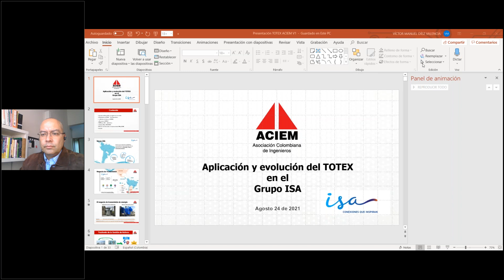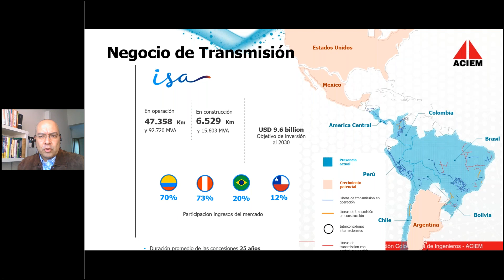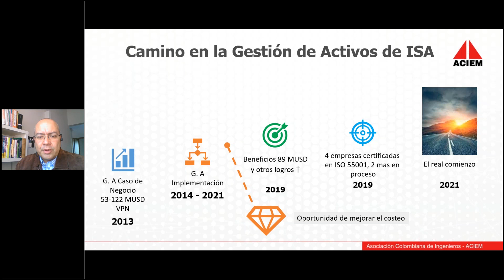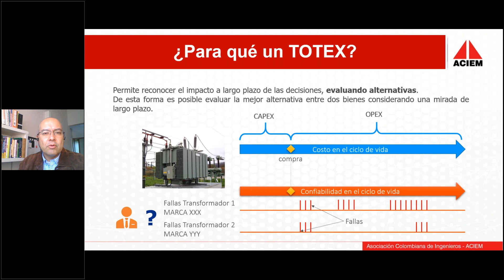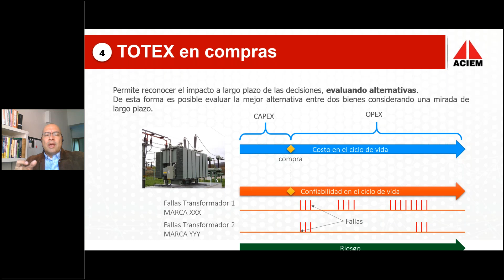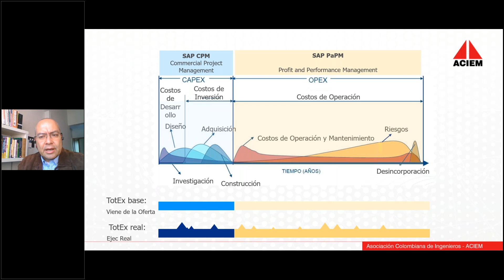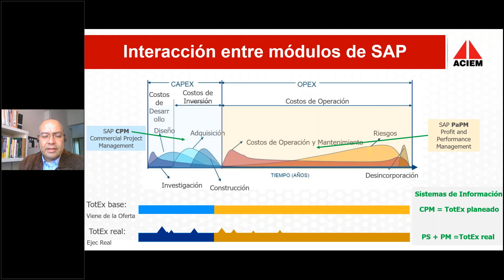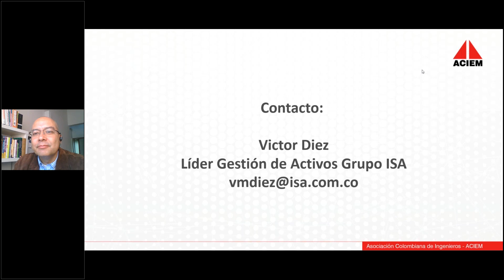Conferencia ACIEM - Aplicaciones y evolución del concepto del TOTEX en mantenimiento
Conferencia ACIEM - Aplicaciones y evolución del concepto del TOTEX en mantenimiento - 24 de Agosto de 2021